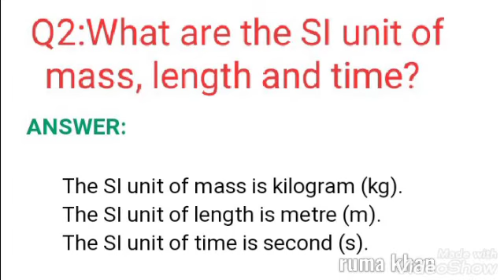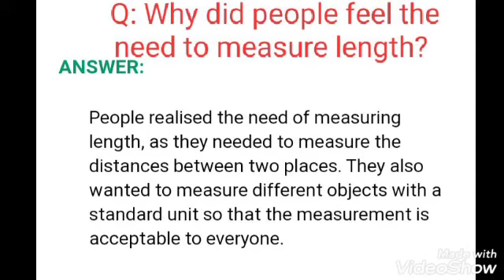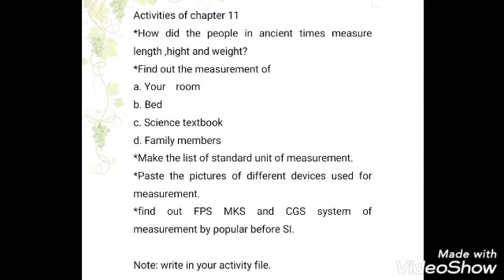chapter. 11 Measurement